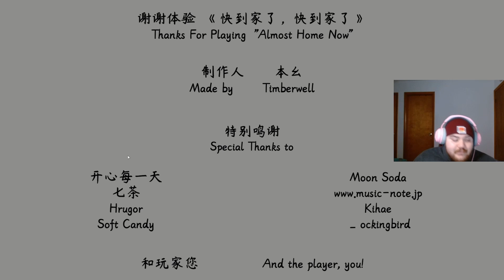RISKING IT ALL FOR A SANDWICH! | Almost Home Now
Trying to get home and enjoy our delicious Meatball Marinara with extra Mayonnaise but something lurks in the shadows! Good thing we are... Almost Home Now!

If you are reading this then you are a real one and we hope you stick around!

More About Yugioh Master Duel
Master Duel is an official Yugioh Simulator that is Free To Play on all platforms. It combines slick graphics with a massive pool of cards to give duelists the most extensive dueling experience to date.